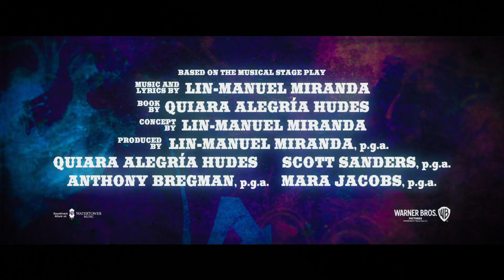인 더 하이츠(IN THE HEIGHTS) - 1차 예고편 (2020) Movie 뮤지컬 영화예고편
[스텝 업] [나우 유 씨미]감독의 새로운 뮤지컬 영화!
뭘 좋아할 지 몰라 힙합, 댄스, 라틴팝까지 다 준비했다!
2020년 여름, [인 더 하이츠] 볼륨을 높여라!